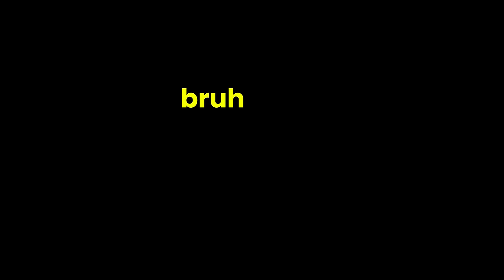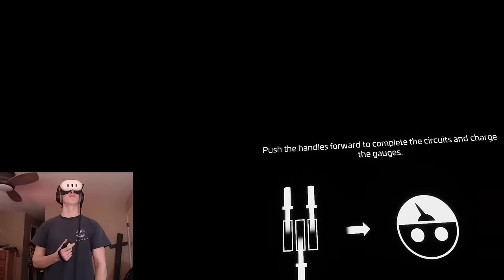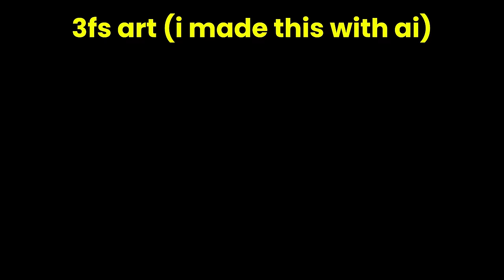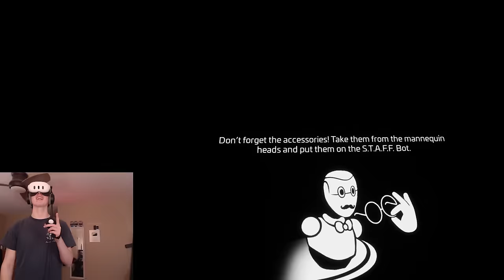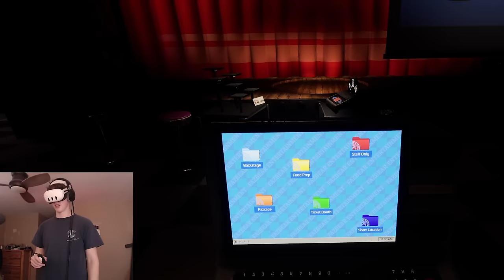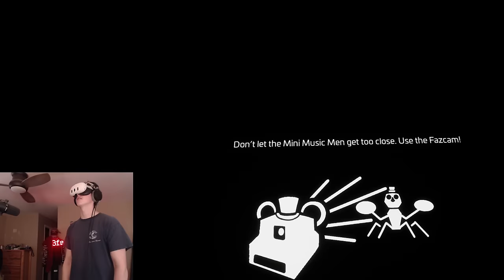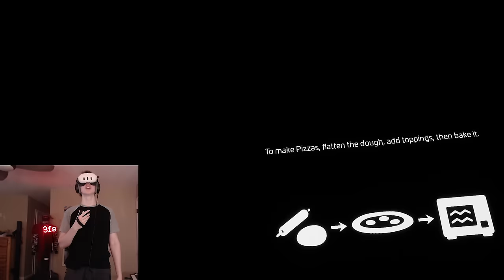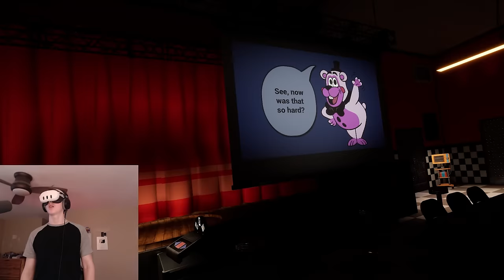The 100% Help Wanted 2 Experience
TIMESTAMPS

0:00:00 INTRO
0:03:04 Cold Storage
0:09:36 Ballora Gallery
0:15:14 Breaker Room
0:20:11 Bonk A bon 💀💀💀
0:23:56 Fazerblast
0:26:23 Arts And Crafts: Daycare
0:34:41 Office: Private Room 😭
0:40:34 Carousel
0:46:07 Capt. Foxy's Log Ride 😊
0:51:27 PUNCH 🤯
0:52:43 S.T.A.F.F Makeover
0:59:25 DJ Music Time
1:03:28 Bonnie Bowl 😭
1:09:55 El Chips 🌮
1:18:22 Salon: Glam Makeover
1:22:04 DJ Music Time 2
1:25:05 Fazerblast FART MODE! 😭
1:28:13 3fs realizes he can move
1:31:57 Helpy First Aid 😭
1:39:08 Fizzy Fazz 1
1:42:20 PIZZA PIZZA
1:48:56 Helpy First Aid 2 😭
1:54:17 Fizzy Fazz 2
1:59:51 Outro

SO SORRY FOR THE WAIT GUYS this video cost me like 3 fingers to make 😊😊😊😊😊😊😊😂
in todays video we are playing the ENTIRETY of FNAF Help wanted 2. if you guys mess with this vid lemme know. im so tired im gonna get some sleep now lol. God bless guys

🗣️SOCIALS🗣️